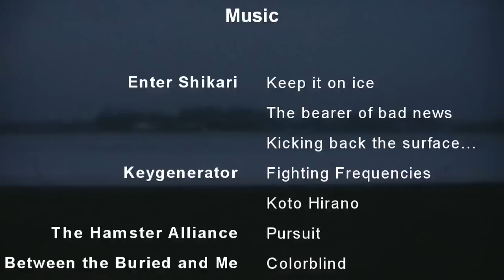Dominoday in Berlin 2.0 [2009/2010]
Here it is: DDIB2.0!!